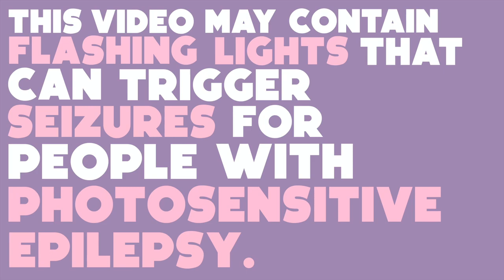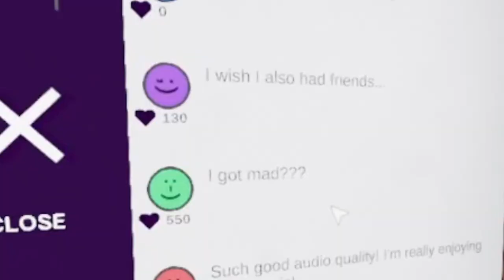WE DROPPED OUR FLASHLIGHTS | Content Warning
Songs used in this video:
Toodle Loo- by Streambeats
Finish Line- by Streambeats
B-Roll- by Streambeats